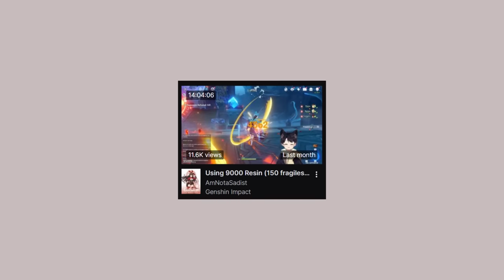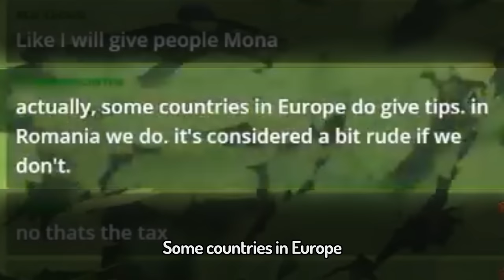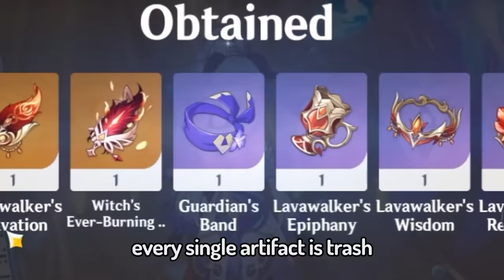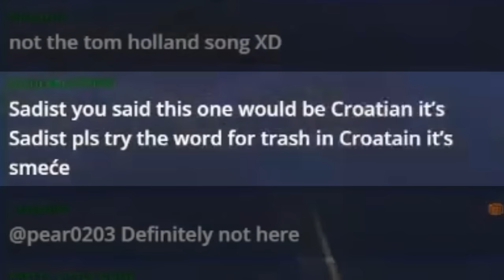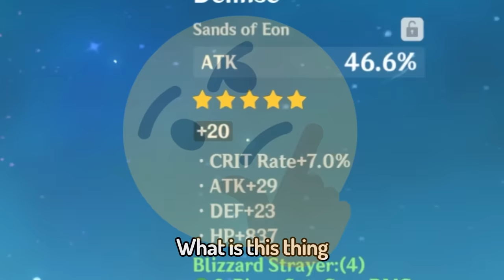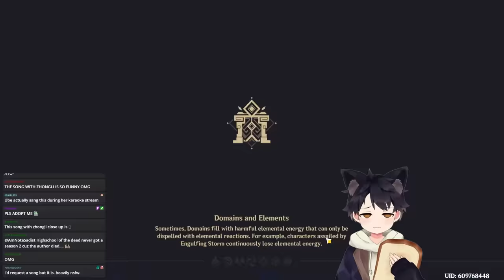I spent over 9000 Resin in ONE DAY to FIX my lazy friend's account!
My friend wanted me to save his account so I used all of his fragile resins he saved (150, he's a hoarder) in the Crimson pain and Blizzard domain. I now see those domains in my dreams as I did them over and over to find pieces that will complete his Hutao and Cryo teams. Goodbye to all of his crystal flies and condensed resins forever

The most Fragile Resin I've ever used in one day and I'm definitely not ready to use it again, especially because I should've saved it for Sumeru haha.

(Mostly stream on Twitch Monday-Friday)